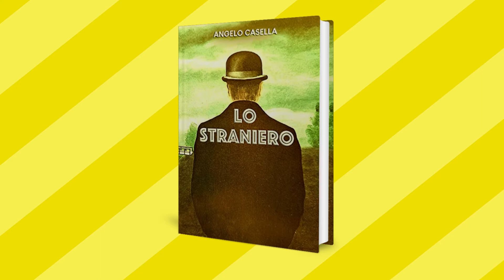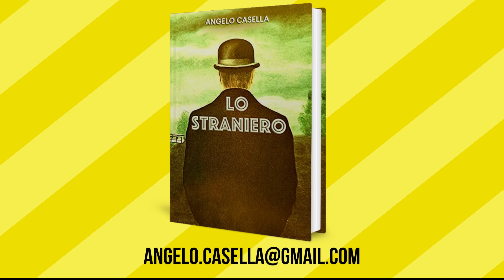Angelo Casella autore del libro Lo straniero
Emanuele Properzi intervista Angelo Casella autore del libro "Lo straniero". Passi del percorso di vita di un animo libero e indipendente, fuori da ogni conformismo.

Compra il libro d Angelo Casella:

Pubblica il tuo libro in 7 giorni col metodo più rapido e remunerativo: